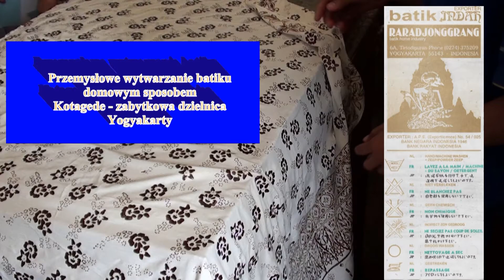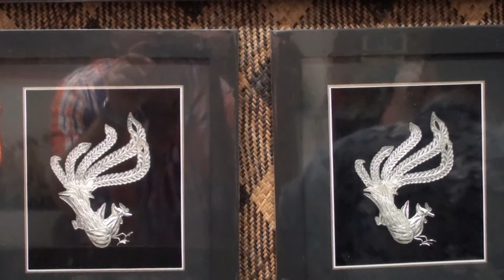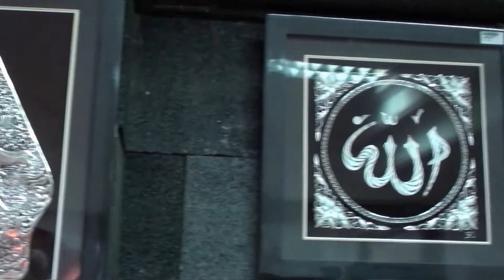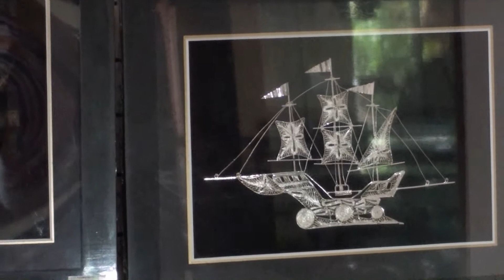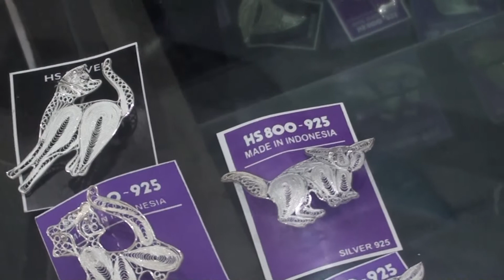Indonezja Yogyakarta na Jawie IV.Katagede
W Katagrde - starej dzielnicy Yogyakarty, jest wiele artystycznych zakładów przemysłowych, w których powstają przy użyciu prostych, a nawet prymitywnych narzędzi, dzieła sztuki. Takie narzędzia ma, albo może mieć bez trudu każdy z nas. Ale ilu z nazs mogłoby dorównać artystom których tu przedstawiam?